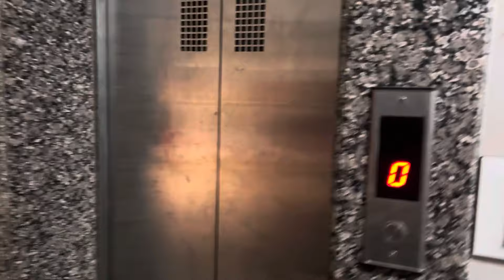Burger party 😍😋 foodie ￼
Burger party 😍😋😋😋￼